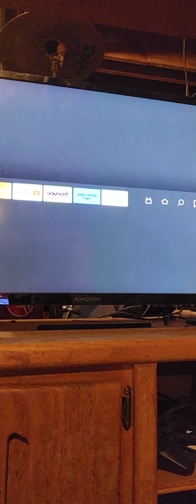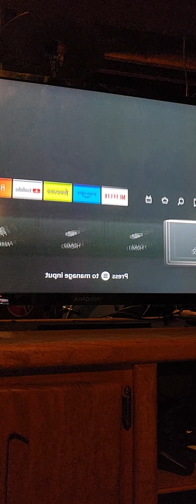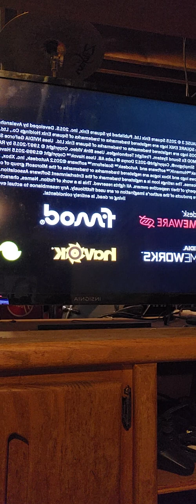an accident happened on just cause 3